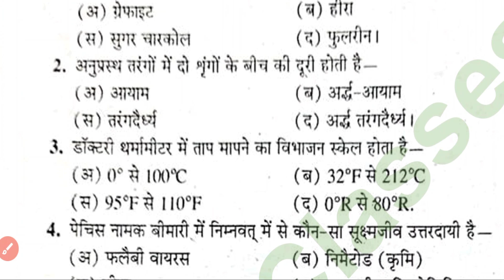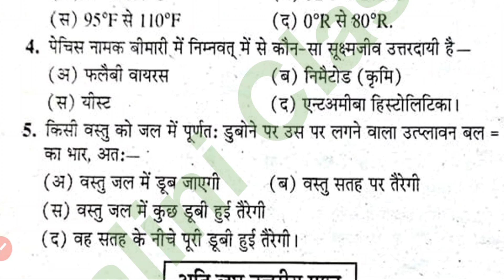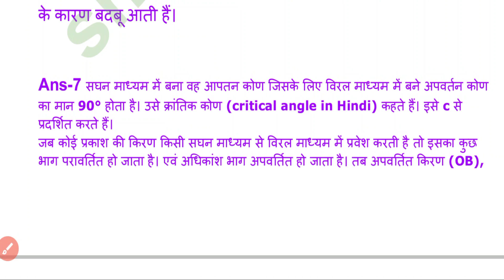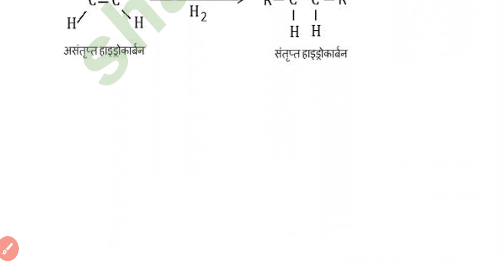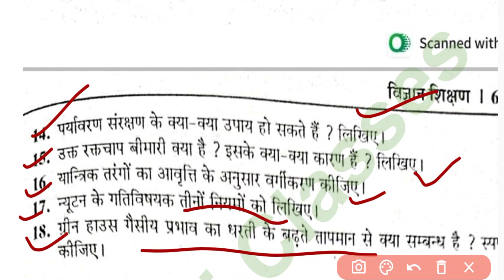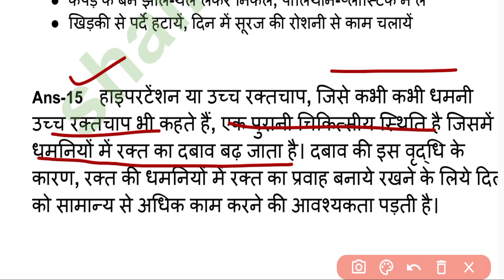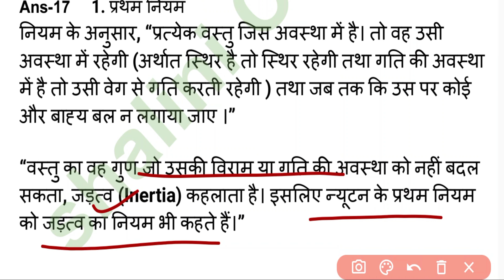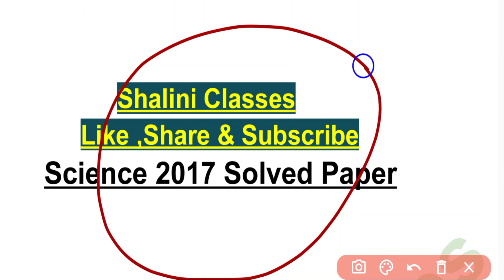DELED 3rd Semester Science Paper 2017 डी एल एड द्वितीय सेमेस्टर विज्ञान संपूर्ण हल प्रश्न पत्र 2017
deled 3rd semester samaveshi shiksha,
deled 3rd semester hindi,deled news,
updeled 3rd semester class 2023,
updeled third sem class 2023,
deled exam update,
deled 3rd sem class by shalini classes
deled 3rd semester syllabus
up deled third semester
up deled third semester class
up deled third semester samaveshi shiksha
up deled third semester hindi
up deled third semester exam date 2023
up deled third semester result
up deled third semester internship file
up deled third semester ka exam kab hoga
d el ed 3rd semester paper 1
d.el.ed 3rd semester 2nd paper
deled 3rd semester pawan series
deled 3rd semester rajan series
deled 3rd semester shaikshik mulyankan
deled 3rd semester social science
deled 3rd semester pawan series solution
deled 3rd semester sanskrit pawan series
deled 3rd semester science pawan series
deled 3rd semester rajan series 2023
deled 3rd semester rajan series samaveshi shiksha
deled 3rd semester rajan series science
deled 3rd semester hindi rajan series
d.el.ed 3rd semester math rajan series